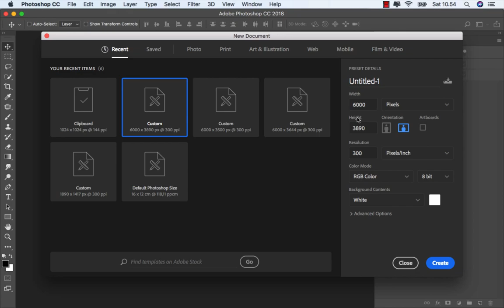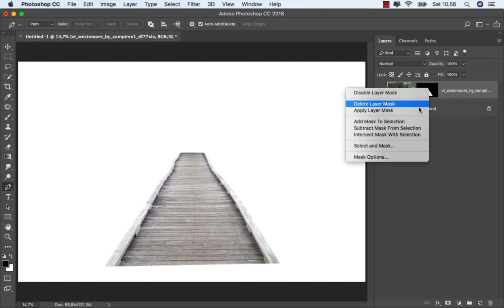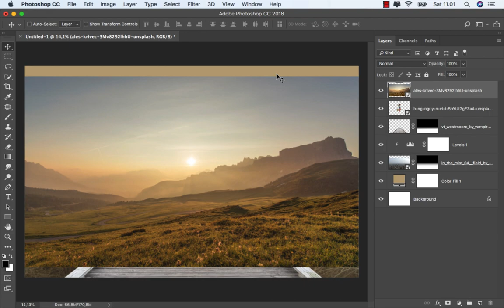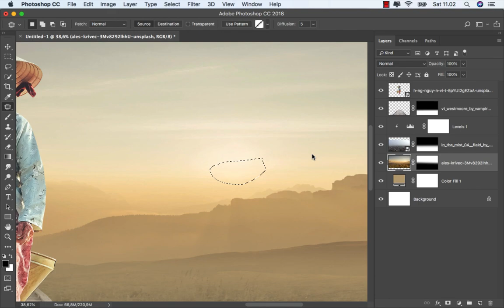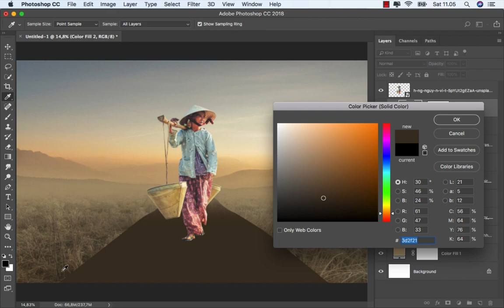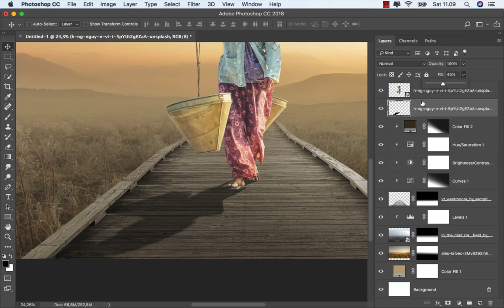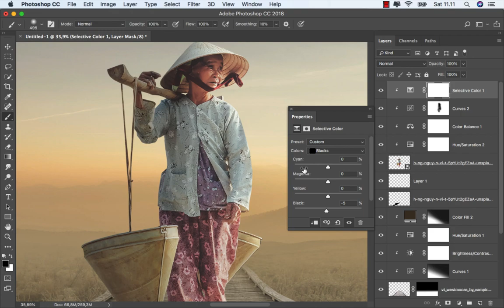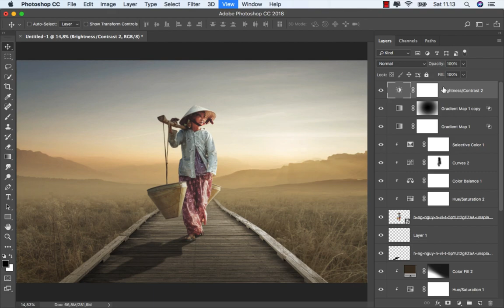Photoshop Beginner to Advanced Photo Manipulation